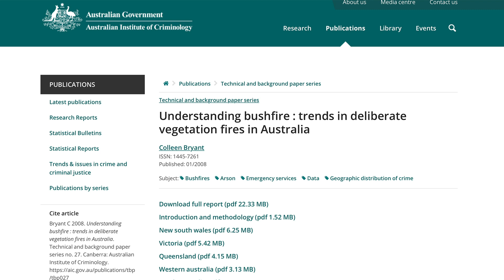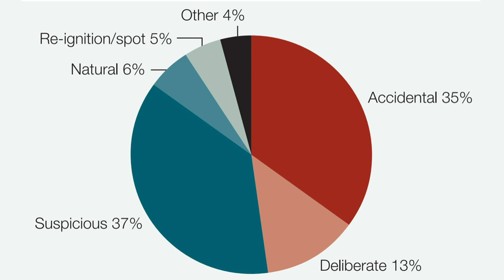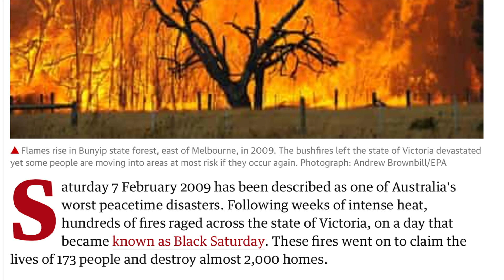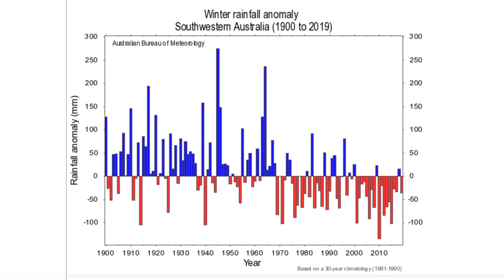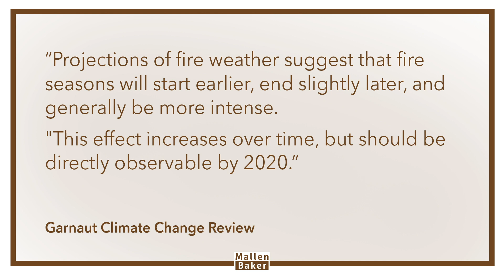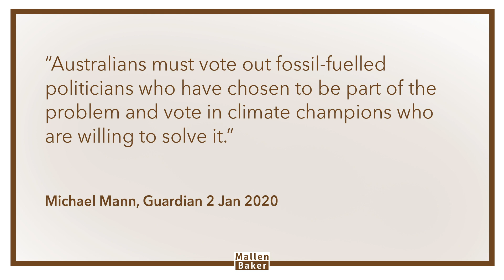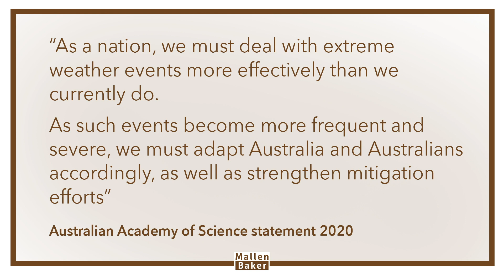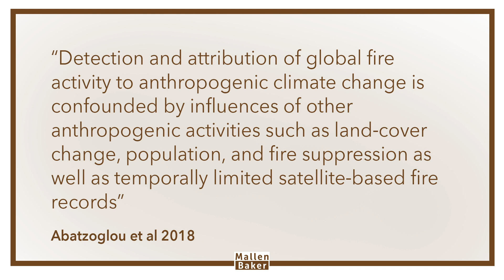The Australian bushfires - the facts and fakes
Australia is suffering from a dreadful bushfire season, arguably the worst on record. At the same time ideological folk on both sides are flapping their arms about and blaming each other. Are the fires all to do with climate change? Or are they the result of arson and misguided green policies? What’s fact, and what’s fake, on the Australian bushfires?

UPDATE: Since this video went live, there have been reports that in this case dry lightning was the principle cause for the majority of the blazes. See here, for example

In his excellent video on the same topic released a few days after this one, potholer54 observed that part of the reason for this was that arson / other human caused fires tend to be in locations that can be attended to relatively quickly, before they get out of hand, whereas lightning strikes are generally in remote areas that are less immediately accessible, and hence get to a more advanced stage more quickly.

References

Conspiracists believe fires started to make way for train network

Paper on influence of Indian dipole on bushfire season

Detailed Australian Institute of Criminology report on causes of fires

Study showing 22% of land burn with detectable climate change influence

Roger Pielke article on the science behind the bush fires in Forbes